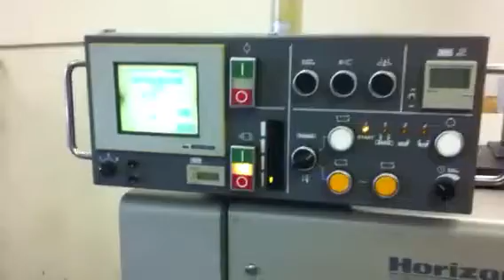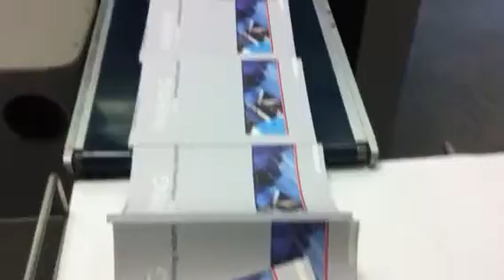Horizon HT 70 trimmer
Horizon HT 70